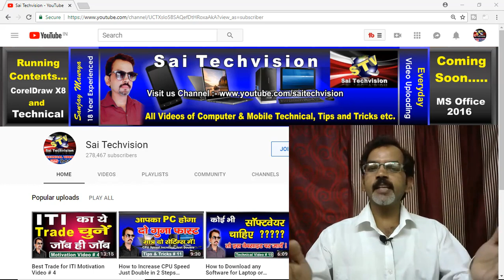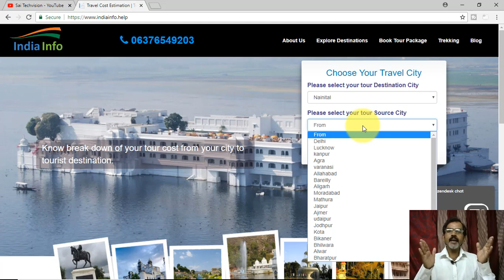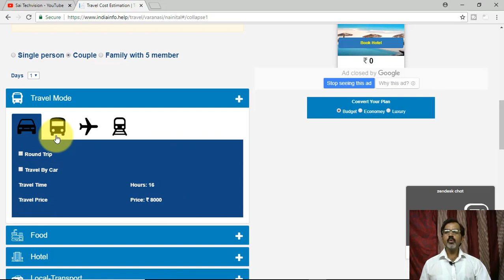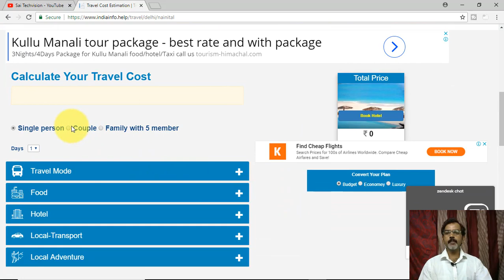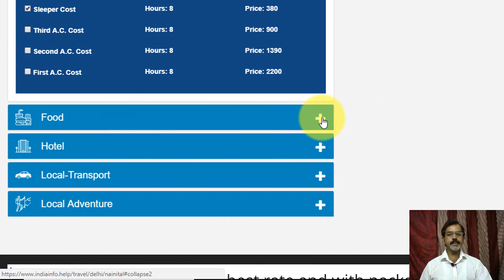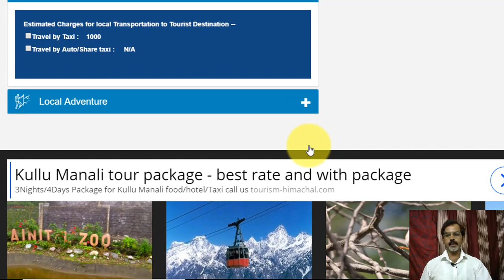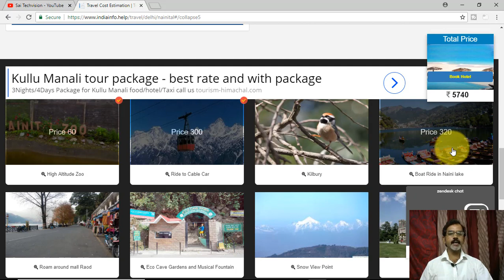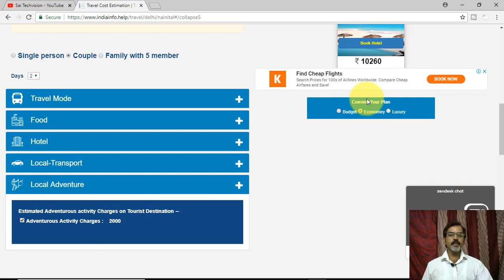How Many Budget Invest on Any Tourism Place #07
Namaskar Doston ! Is video me bataya gaya hai ki aap kahi bhi ghumne jana chahte hai to waha ka kitna kharch aayega.